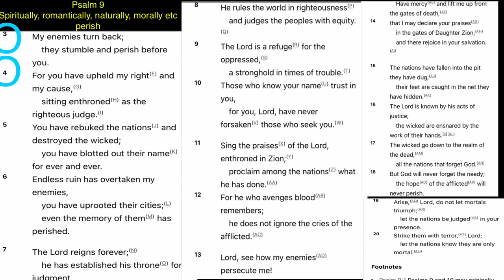Psalm 9 the nations stumble and go down to the dead realm since they have no moral path endlessruin